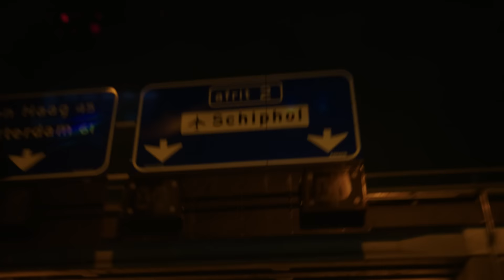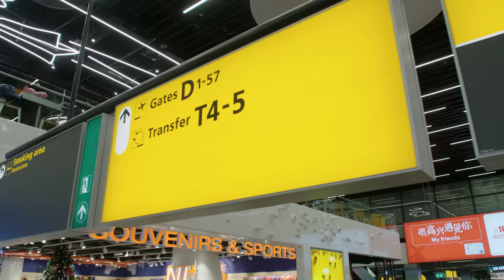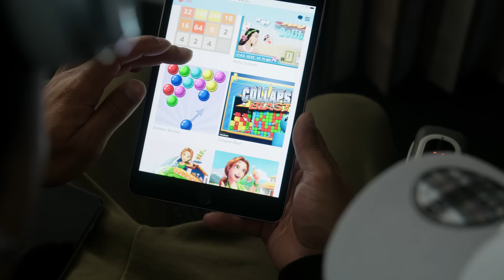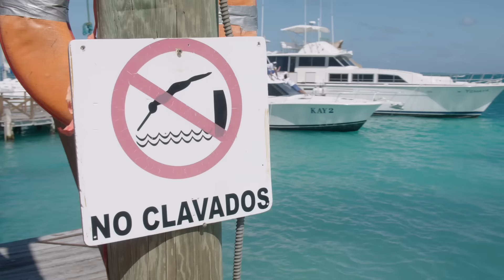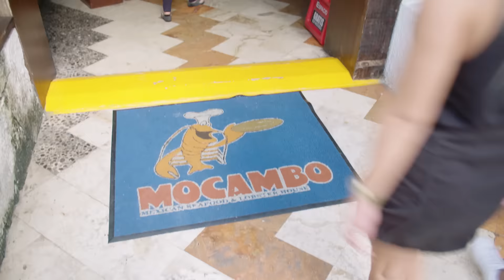Doodsbang in de lucht!| Manon & Dwayne #1 - Wander Mexico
Manon Tilstra & Dwayne Zandvliet mogen samen naar het land van de tequila, sombrero’s en de nacho’s; Mexico! Tijdens deze eerste aflevering zoekt het stel meteen de hoogte op! Er staat een middag parasailen op het programma. De twee worden verrast met een prachtige blauwe zee en een schitterend uitzicht. Alsof dat nog niet genoeg is, staat er een romantisch lunch aan het strand klaar voor de tortelduifjes. Wil jij niks missen van de nieuwste Wander Surprise Trip?

Over Wander:
Wander is hét online reisplatform van Nederland! Elke vrijdag begint je weekend met de Wander World Battle! Twee duo’s, twee landen en acht gruwelijke challenges. Iedere week wordt het een heftige strijd, want het winnende duo mag nog een keer mee op reis. Om je reiskennis uit te breiden, komt er iedere zaterdag een nieuwe Wander List online. Laat je inspireren en kom te weten wat de mooiste duiklocaties zijn of wat de duurste hotelkamers ter wereld zijn. Elke zondag gaan twee verschillende YouTubers, acteurs en muzikanten mee op Wander Surprise Trip. Zij worden met een paspoort en een paklijst op reis gestuurd naar een onbekende bestemming en beleven daar de gaafste avonturen! Kortom, geniet elke week van een weekend vol nieuwe Wander afleveringen!

Wander wordt geproduceerd door Endemol Shine Beyond Nederland.